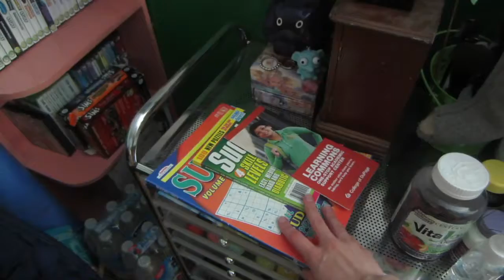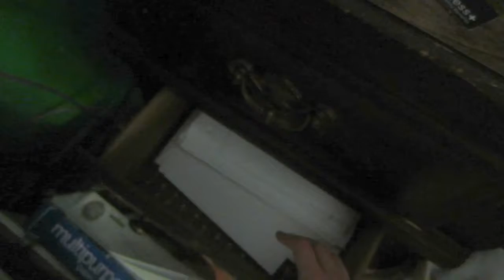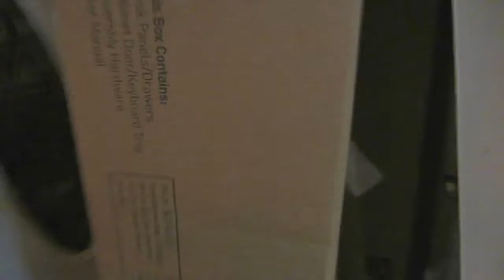My New Desk Is Here ~ Vlog 6/23/17